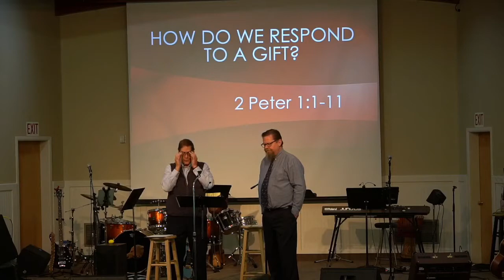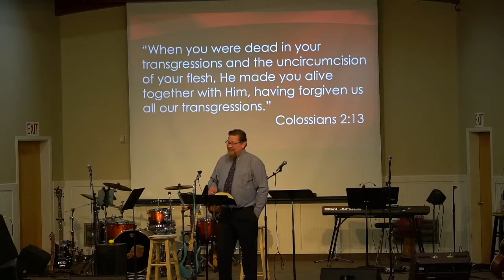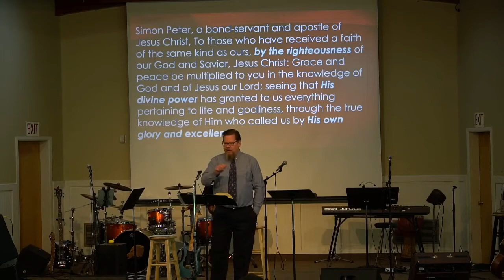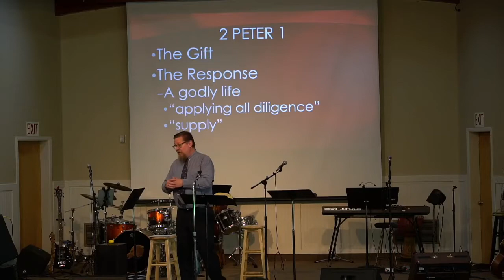Gateway Community Church Service October 4, 2020